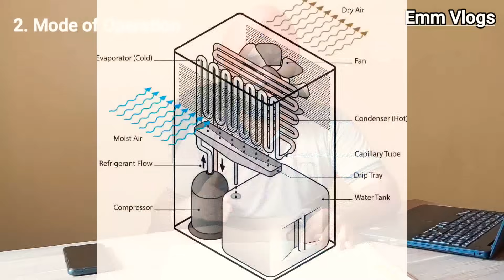Air conditioner Dry mode vs Dehumidifier Explained in Hindi by Emm Vlogs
Welcome to Emm Vlogs

In this video you will know about AC Dry mode and dehumidifier working , Differences and similarities. Both are used for decreasing humidity level in moisture seasons..

More informative and Helpful videos:-

Mandeep Singh